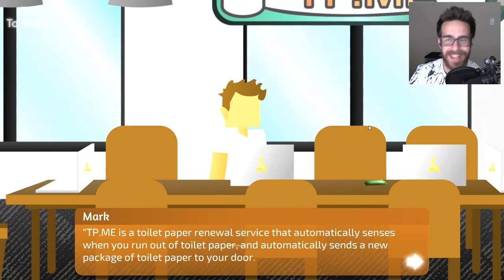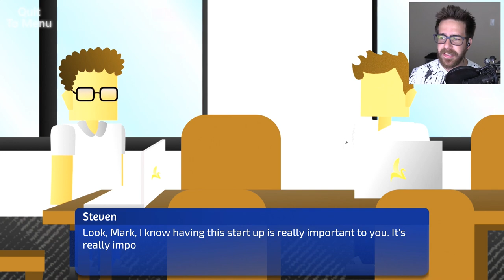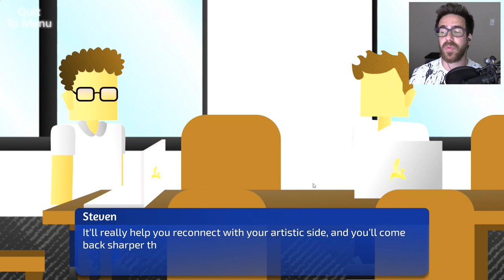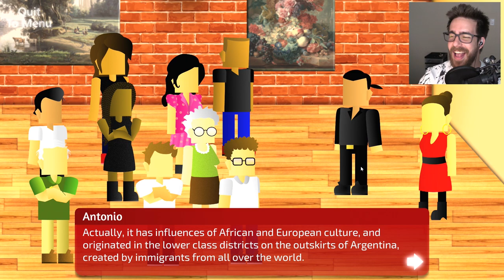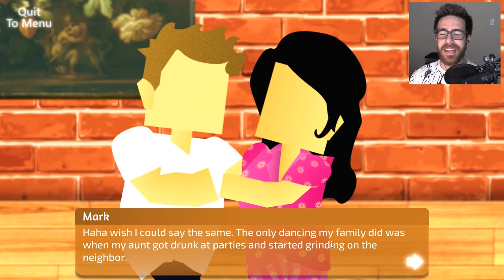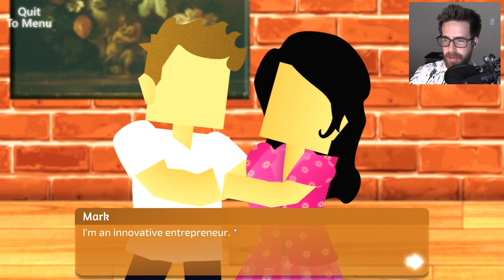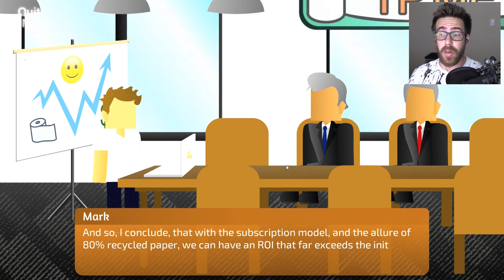I AM BECOMING A LATIN LOVER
Let me know if you want more Flix and Chill! Throw me a like and a comment and we will make it happen (: